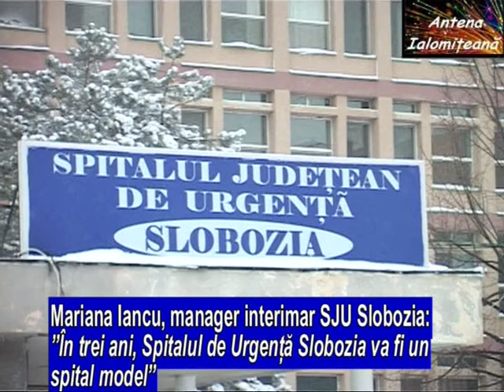Mariana Iancu: "In trei ani, Spitalul de Urgenta Slobozia va fi un spital model"